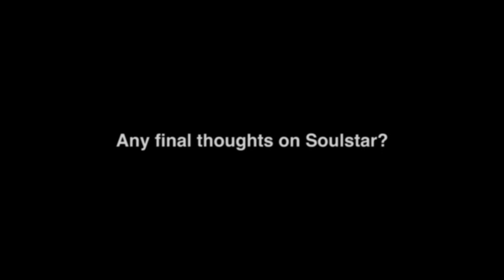1-5 Special with Nathan McCree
One of our personal heroes from the world of video game music,  Nathan McCree, takes us back in time to the mid 90's in this sincere and in depth interview. Join us for a walk down gaming history, to and through Nathan's first job at the now iconic game company Core Design, long before they brought the world 'Tomb Raider'.